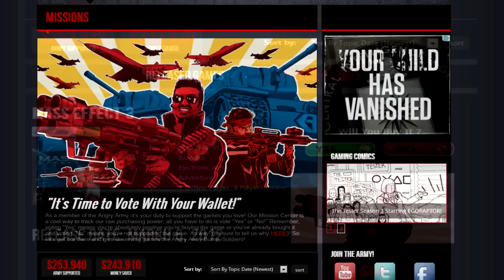AngryJoe Mortal Kombat X Interview w/ Ed Boon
*Apologies for Audio, didn't realize room would echo so much!*
AngryJoe talks to Mortal Kombat Creative Director and Co-creator Ed Boon about the upcoming MKX! We talk Story Mode, New Characters, DLC Packs, Online Features and More!